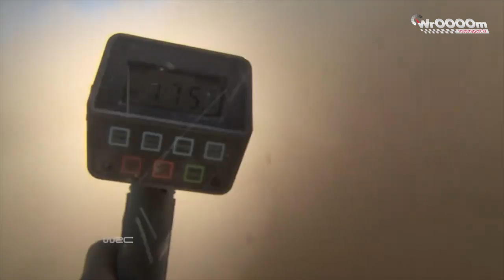5na5 Sukces Rajdu Polski, wypadek mistrza świata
Kolejny weekend za nami, co działo sie ciekawego? W naszym kraju największym wydarzeniem był Rajd Polski, co odbiło się w naszym rankingu...